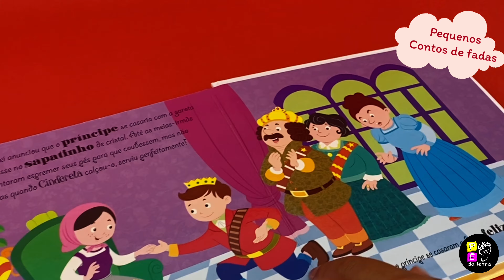Coleção pequenos contos de fada - Pé da Letra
Quem não é apaixonado por contos de fadas?
Viaje nesses lindos livros, com lindas ilustrações e uma maravilhosa história. Chapeuzinho vermelho, três porquinhos, branca de neve e pinóquio.